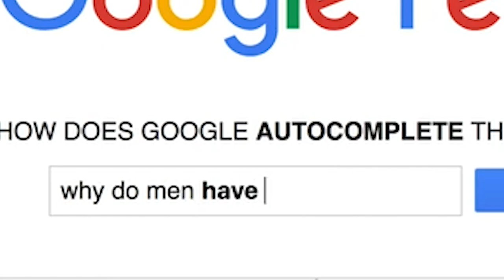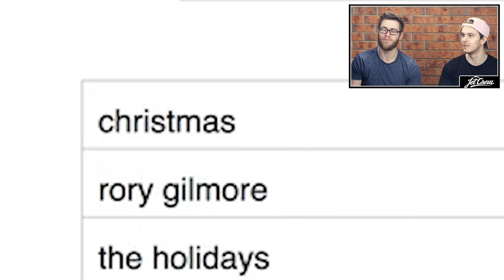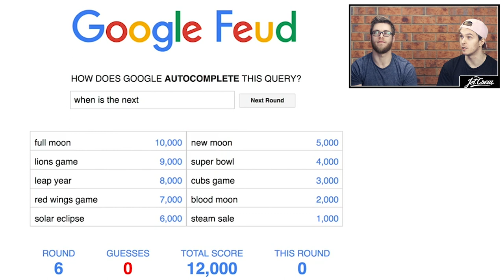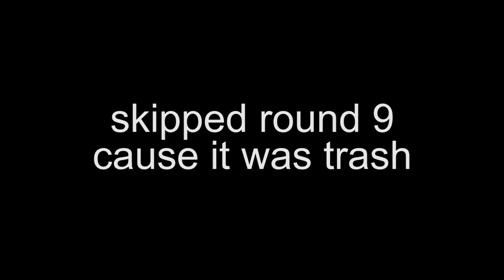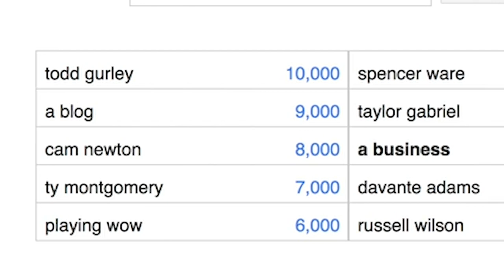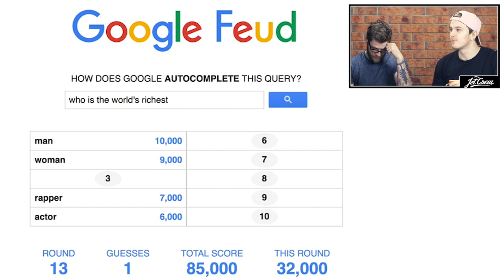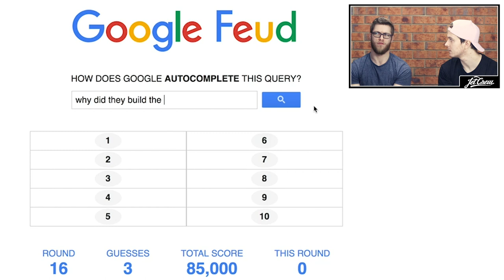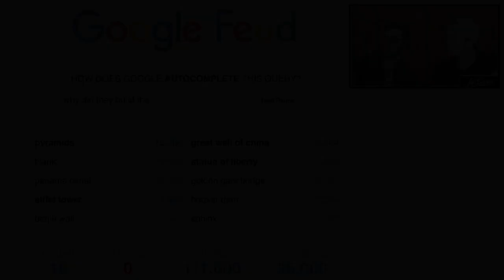Brutal Google Search Challenge! **JET CREW EXTRAS**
JET Crew Google Feud pt.2 (internet explorer - bonus footage)

*coming soon*
Follow Us For MORE CONTENT!

Personal Channels!

Yesiem ✌